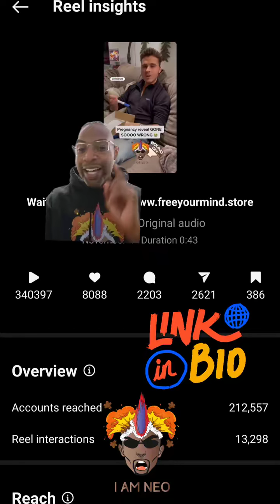Learn How To Do Social Media The Right Way! Get On My Calendar 🤔🤯 Link Also in Bio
Learn How To Do Social Media The Right Way! Link Also in Bio